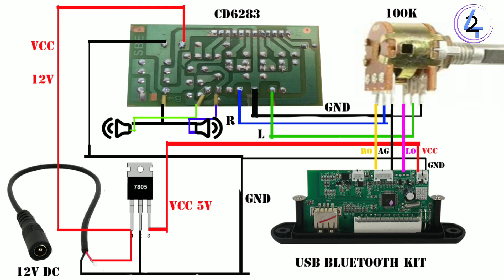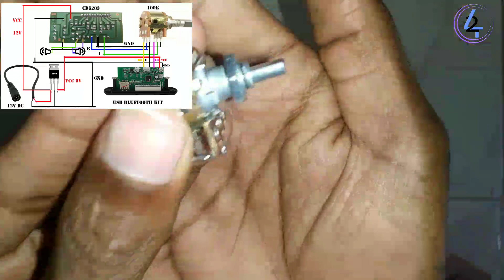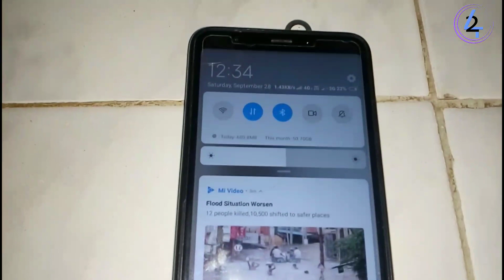How to make mini bluetooth amplifier step by step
components: bluetooth audio kit =1
                         100 k volume control=1
                         CD6283 ic board =1
                          12v 1amp adapter =1
                          12v female jock =1
                          small box(any)  =1